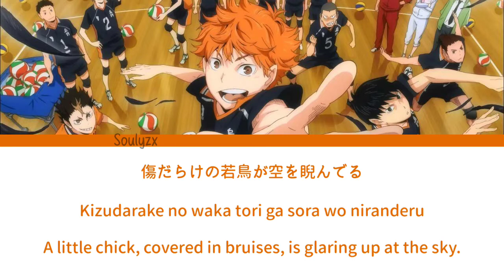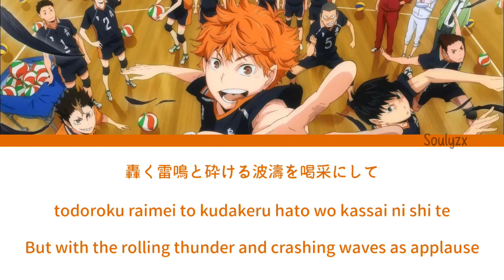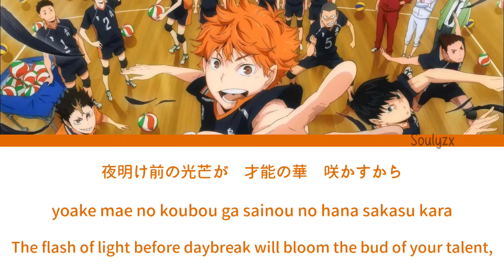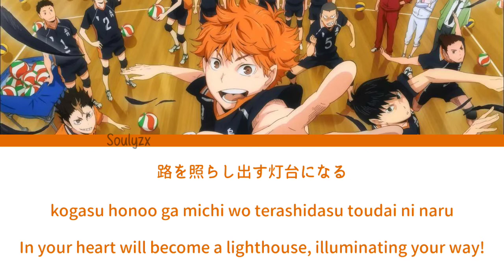FLY HIGH - BURNOUT SYNDROMES 『HAIKYUU』 | KAN - ROM - ENG | Color Coded Lyrics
𝐌𝐮𝐬𝐢𝐜 𝐈𝐧𝐟𝐨𝐫𝐦𝐚𝐭𝐢𝐨𝐧:
𝗗𝗲𝘀𝗰𝗿𝗶𝗽𝘁𝗶𝗼𝗻: Season 2 Opening 2
𝗔𝗻𝗶𝗺𝗲: ハイキュー!!
𝗦𝗲𝗮𝘀𝗼𝗻: Fall 2016
𝗣𝗲𝗿𝗳𝗼𝗿𝗺𝗲𝗱 𝗕𝘆: BURNOUT SYNDROMES
𝗟𝘆𝗿𝗶𝗰𝘀 𝗕𝘆: Kazuumi Kumagai (熊谷和海 )
𝗖𝗼𝗺𝗽𝗼𝘀𝗲𝗱 𝗕𝘆: Kazuumi Kumagai ( 熊谷和海 )
𝗔𝗿𝗿𝗮𝗻𝗴𝗲𝗱 𝗕𝘆: Junji Ishiwatari , BURNOUT SYNDROMES

𝙰𝙳𝙳𝙸𝚃𝙸𝙾𝙽𝙰𝙻 𝙸𝙽𝙵𝙾
𝗘𝗽𝗶𝘀𝗼𝗱𝗲: 14 (January 10, 2016)-25 (March 28, 2016)
𝗥𝗲𝗹𝗲𝗮𝘀𝗲𝗱 𝗗𝗮𝘁𝗱: March 2, 2016
From the album "𝗥𝗲𝗺𝗼𝗻"